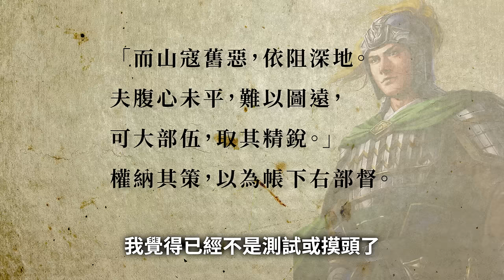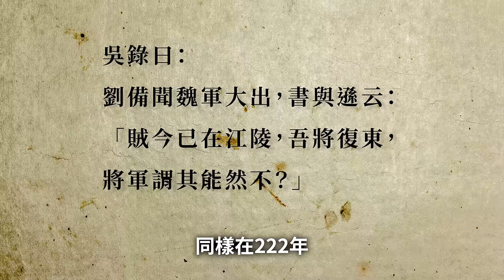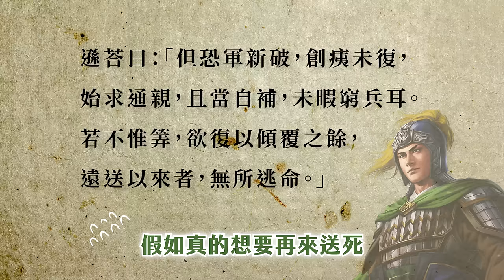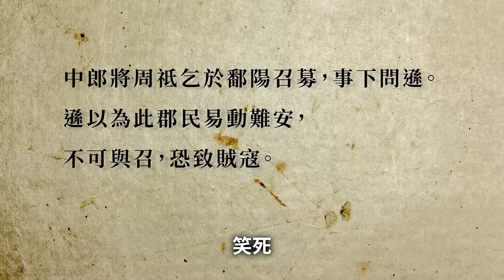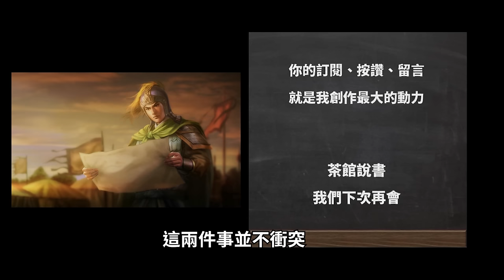陸遜真的是三國第一戰術家嗎？翻看陸遜一生，智謀不輸亮、心計不下司馬懿！【三國茶館】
看完這集，以下這些影片也很精彩！

歡迎加入會員支持柳皇叔團隊（手機如無法加入請用電腦版）：